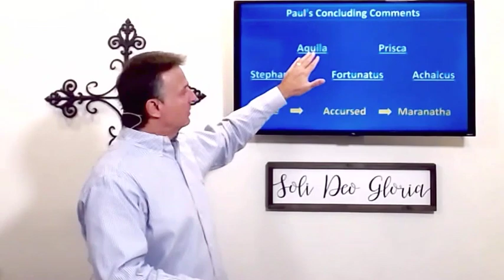Paul's Concluding Comments: Part 2 (1 Corinthians 16:13-24) Andrew Vuksic